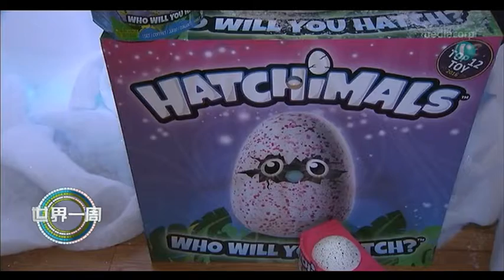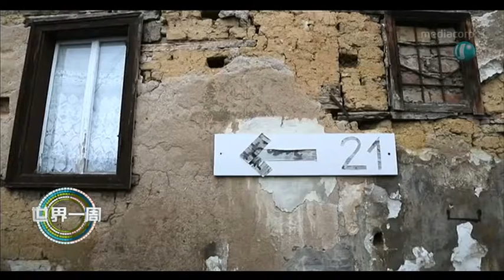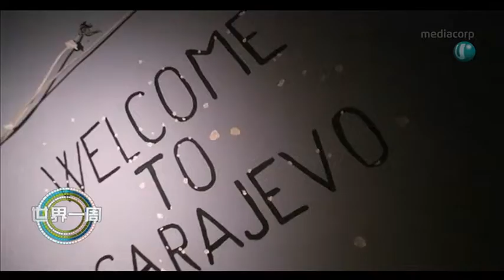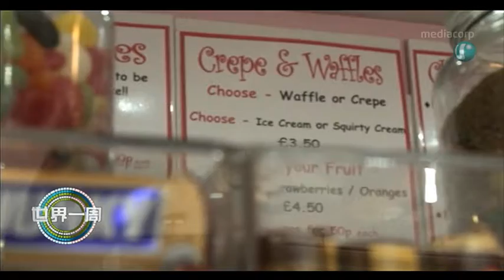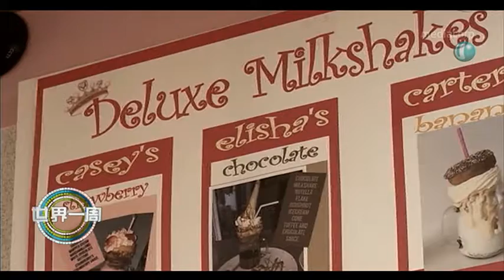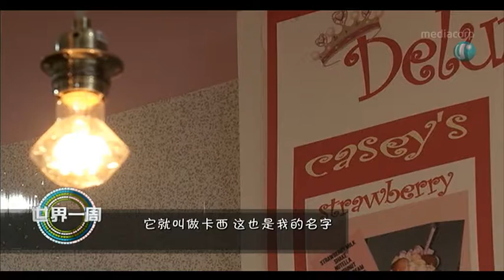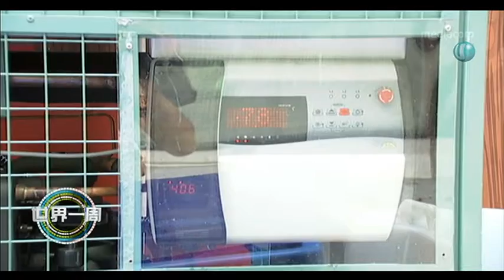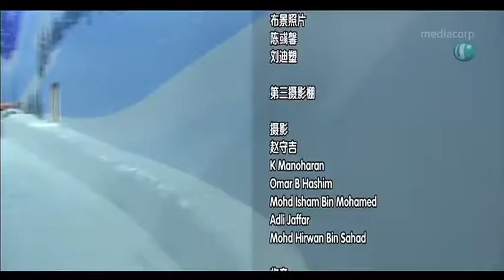《世界一周》 12月23日 节目重温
刚刚过去的圣诞节，大家走在各大商场中,无不感受到浓郁的佳节气氛。想体验雪花纷飞的白色圣诞吗？不用出国，就在狮城！ 而在日本，也弥漫在节庆的氛围中。拥有三百多年历史的夜祭盛典热闹登场，纪念先辈也放眼未来。世界一周，我们穿越古今，拼凑美好。